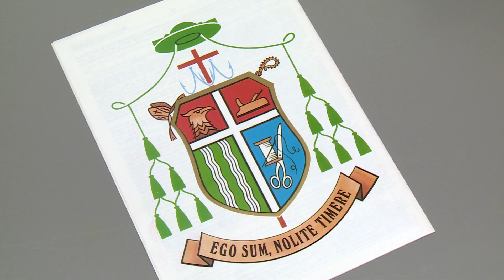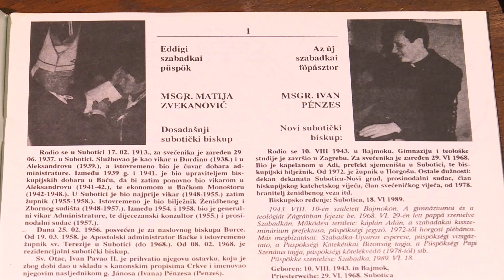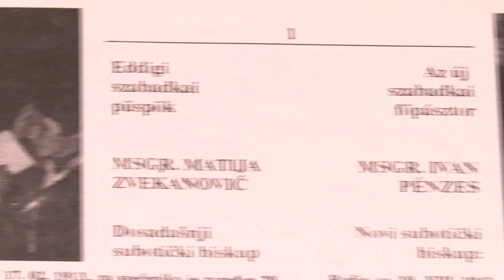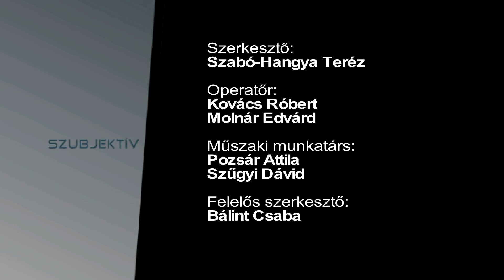Szubjektív - Pénzes János, szabadkai megyéspüspök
Vendég: Pénzes János, szabadkai megyéspüspök